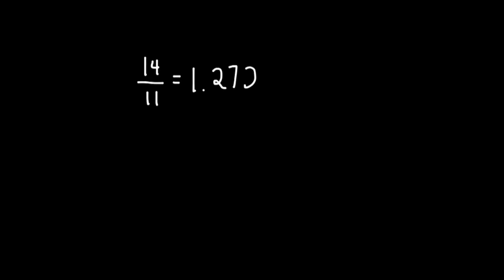pencast 3 hint 3